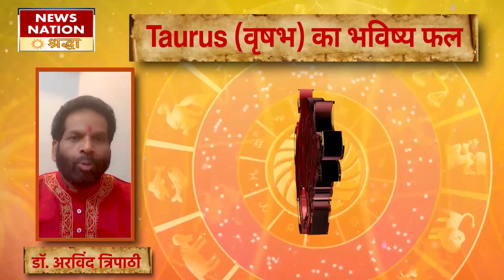Taurus Today Horoscope: वृषभ राशि के 19 मई 2022 का राशिफल जानिये, क्या लिखा है आपकी किस्मत में